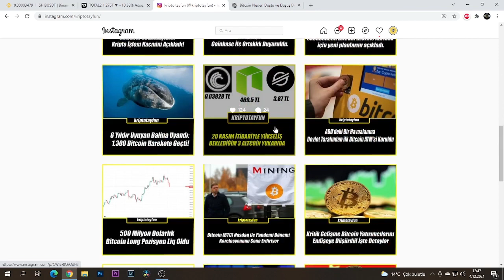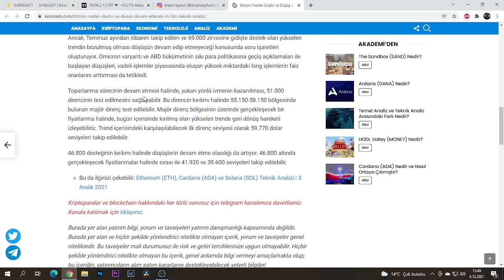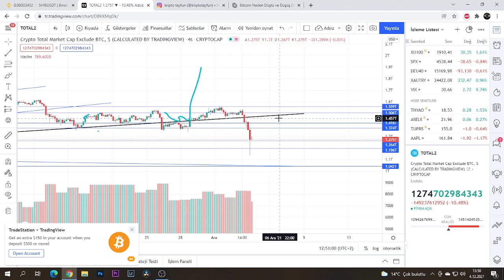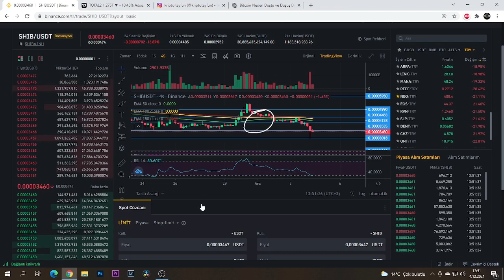SHİBA COİN ANALİZİ KRİPTO PARALARDA DÜŞÜŞ DEVAM EDER Mİ ?